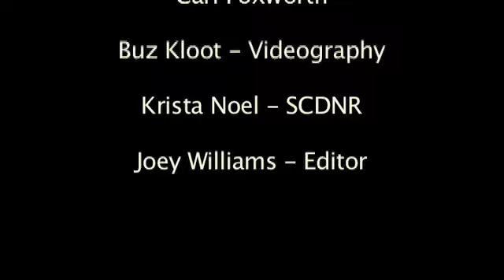Foxworth Longleaf Pine Planting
This is a video of Steve Hardwick's crew getting Longleaf Pine planted in Carl Foxworth's property.  Carl decided to convert an old duck pond to a longleaf plantation for the habitat that it would bring (Quail and Red-cockaded Woodpecker would be the most obvious beneficiaries).  I must say I was stunned by how quickly the crew planted the longleaf pine - had I been an hour later I may not have caught this on video.   Kudos to Joey Williams for putting this together for us - he is fast working me out of a job!